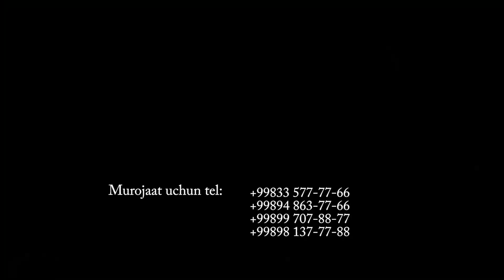O'lik odamga hujjat rasmiylashtirib bergan kadastr xodimlari (1-qism)